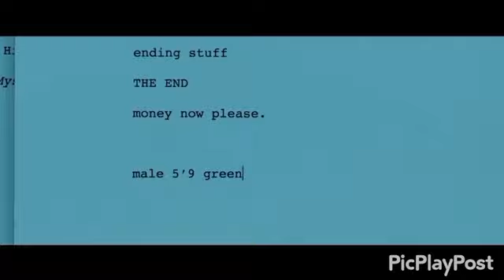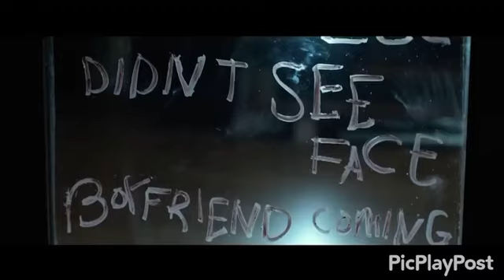Hush amv alone with you